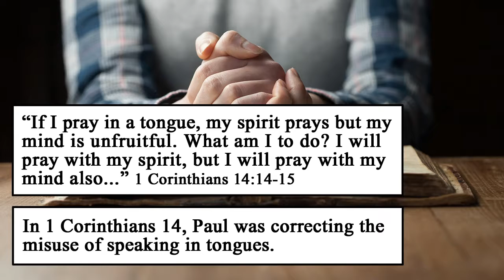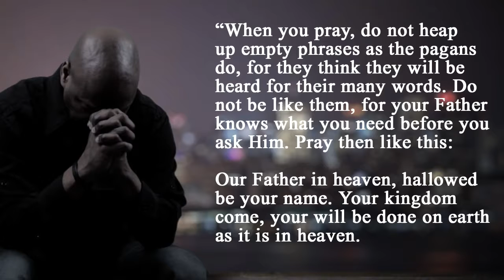Praying In Tongues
Another sign of apostasy is the modern practice of so called "speaking in tongues' which is not Biblical speaking in tongues.  It could be psychological confusion or demonic but it has absolutely nothing to do with the gospel of Jesus Christ.  If you are engaged in this practice or attend a congregation that practices such non-sense and gibberish you must leave that congregation as you are showing yourself to be under the judgement of God.